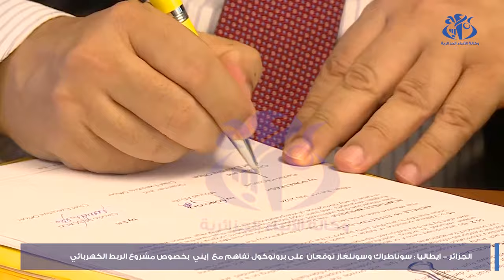سوناطراك وسونلغاز توقعان على بروتوكول اتفاق مع " إيني" الإيطالية بخصوص مشروع الربط الكهربائي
الجزائر (وأج) - وقعت كل من سونلغاز و سوناطراك بمدينة ميلانو الإيطالية على بروتوكول تفاهم مع الشركة الإيطالية " إيني" ،  من أجل إجراء دراسات مشتركة لمشروع الربط الكهربائي بين شبكات الكهرباء الجزائرية والإيطالية من خلال إنشاء كابل بحري يربط البلدين، ويهدف الاتفاق إلى "تحديد الإطار العام وإرساء الأسس والمبادئ التي تتفق بموجبها الأطراف المعنية على إجراء دراسات جدوى مشتركة لمشروع الربط الكهربائي بين شبكات الكهرباء الجزائرية والإيطالية، من أجل تبادل الكهرباء أو توريدها إلى السوق الإيطالية والأوروبية.